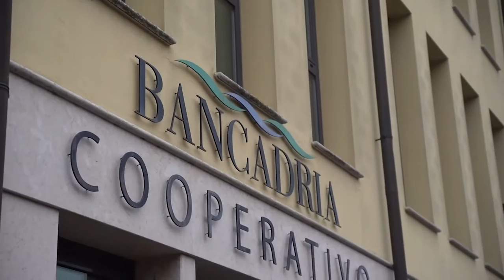Intervista di fine anno a Mauro Giuriolo, presidente di Bancadria Colli Euganei